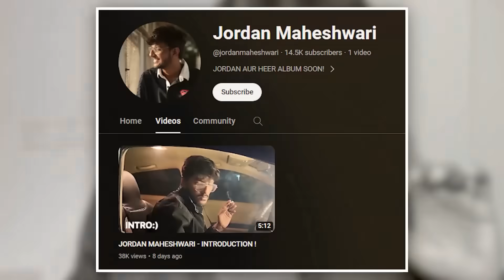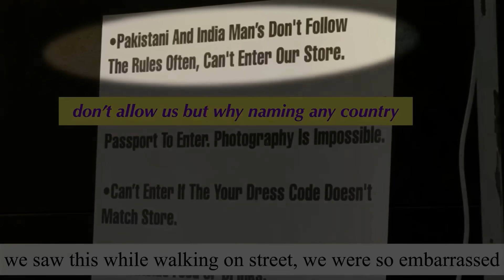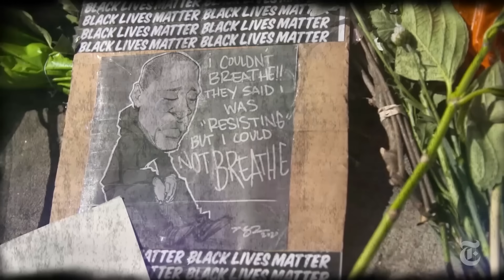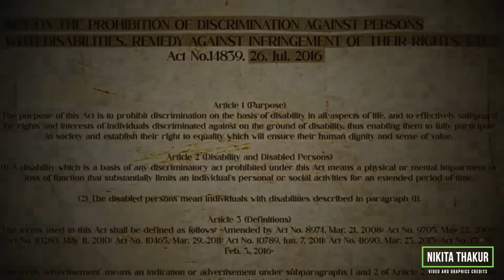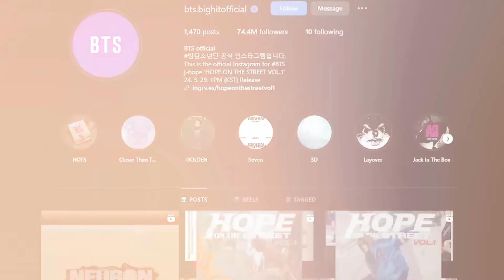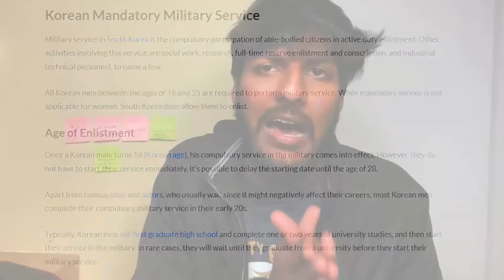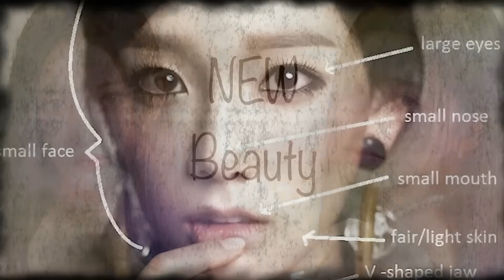DARK TRUTH OF SOUTH KOREA RACISM - BTS EXPOSED | CRAZY DEEP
BTS, BTS ARMY and SOUTH KOREA EXPOSED

In this video, we will discuss the racism of South Koreans against Indians, how they discriminate, consider Indians as untouchables, and how the BTS Korean band and their government take no action against it, leading to a roast of BTS and the BTS Army.

Video include
BTS and BTS army ROAST
BTS ROASt
Racism in South Korea
Indian Getting Banned in South Korea
truth about Korea Exposed
Dark Truth of BTS korean Band
BTS army Cringe